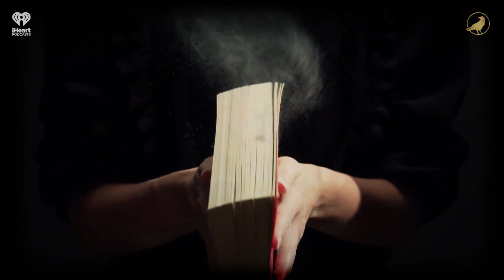Ep 83: Swish | AARON MAHNKE'S CABINET OF CURIOSITIES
Today we explore the lives of two amazing individuals. One was known for what he could see in reverse, while the other managed to see what was ahead. Both are fantastic additions to the Cabinet.